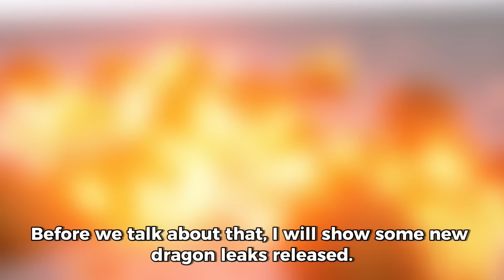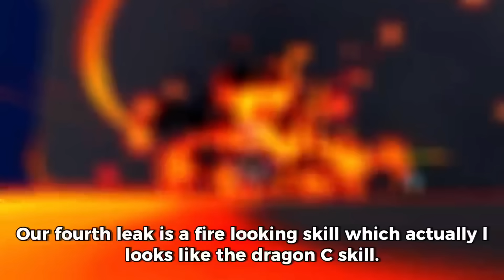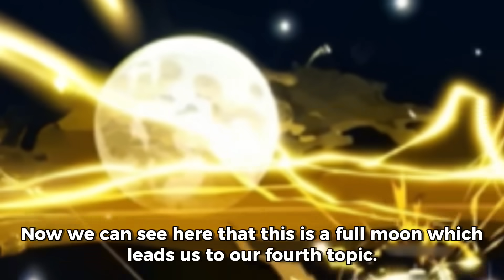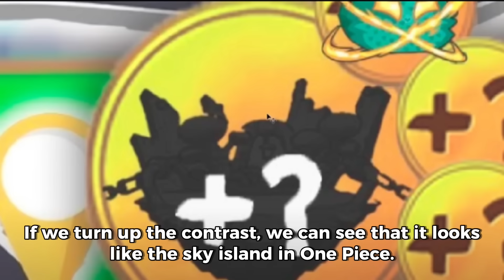NEW Dragon V2 Rework is NEAR! NEW Leaks Showcase (Blox Fruits)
Hey guys! This video will show new Dragon V2 Rework leak and Dragon V2 Rework release date. Dragon V2 Rework is finally near! I hope you learned something from this video!

⏰⏰VIDEO CHAPTERS⏰⏰
0:00 Introduction
0:28 Dragon V2 Rework
3:14 NEW Sea Reworks
4:46 Holy Fighting Style
5:32 New Puzzle
6:30 New Codes
7:05 Release Date
7:41 Conclusion